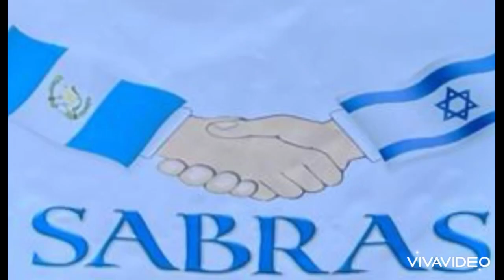Sabras - la conexión entre Israel 🇮🇱 y Guatemala 🇬🇹- 5 años de la embajada a Jerusalem